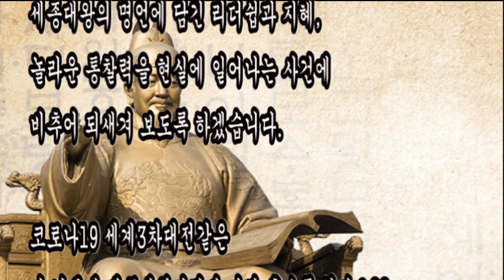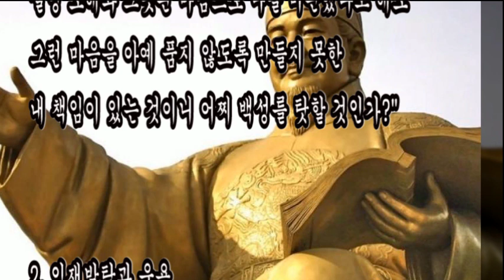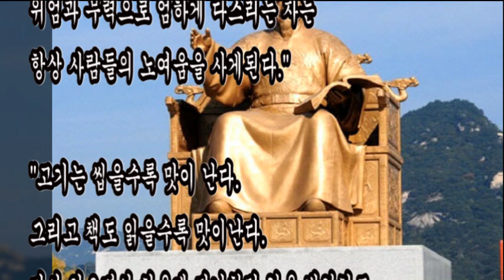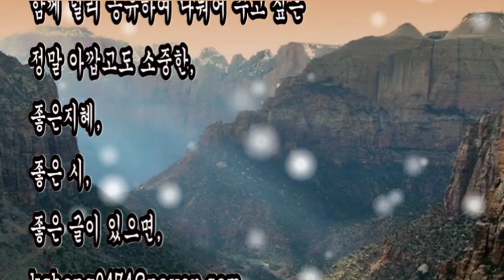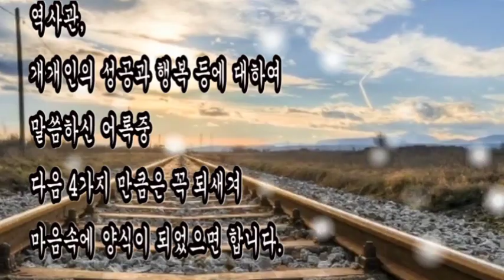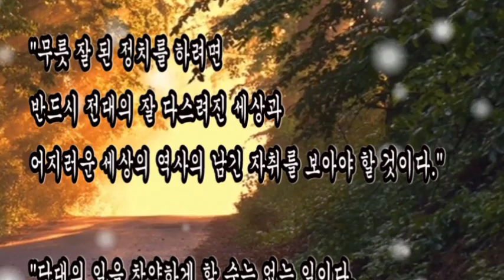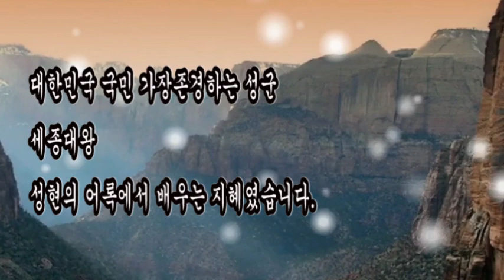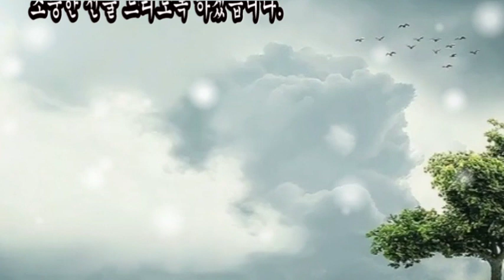난국을 헤쳐나가는통찰력, 세종대왕 어록,내가 꿈꾸는 태평성대는 백성이 하려고 하는 일을 원만하게 하는 세상이다,백성에겐 관대하게,관리에겐 엄하게, 자신에게는 혹독하게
"Hongssem희망Dream"
등대없이 떠나는 인생의 항로,
거친 파도가 삼킬듯 일렁거릴때,
누군가 힘이 되어줄
진정한 친구가 필요할 때가 있습니다.

인생의 여정 속에서 가끔 부딪치게되는
엄청난 파도 속에 인내, 열정, 숙고,고민,문제해결.
힘이들때 난관을 돌파할 묘안를 찾아
숙고의 시간을 가질때
어딘선가 희망의 빛이 온몸을 감싸 안으며
주마등 같이 혜안을 떠올려 보신적은 없으십니까?

구독자여러분 생생한 삶의 현장에서 체험한
난국을 헤쳐나가는 지혜
통찰력
혼자 알고 있기에는 너무 아깝고
함께 널리 공유하여 나눠어 주고 싶은
정말 아깝고도 소중한,
좋은지혜,
좋은 시,
좋은 글이 있으면,
으로 보내주시면 사연을 담아 컨텐츠로 올려드립니다.

매달 조회수, 댓글 및 시청시간을 고려하여
우수사연 및 우수 댓글 쓰신 분에게는
소중한 선물 드리도록 하겠습니다.

1. 정치와 국가경영의 철학

"내가 꿈꾸는 태평성대는
백성이 하려고 하는 일을 원만하게 하는 세상이다."
백성에겐 관대하게,
관리에겐 엄하게,
자신에게는 혹독하게"

"백성이 나를 비판한 내용이 옳다면,
그것은 나의 잘못이니 처벌해서는 안되는 것이오.

설령 오해와 그릇된 마음으로 나를 비판했다고 해도
그런 마음을 아예 품지 않도록 만들지 못한
내 책임이 있는 것이니 어찌 백성를 탓할 것인가?"

2. 인재발탁과 운용

"관직이란 내가 마음에 드는 사람을
데려다 앉히는 것이 아니다.
그 임무를 가장 잘 해낼 수 있는 사람을
택해 임명하는 것이다.
그것이 설령 정적이고
나에게 불경한 신하일지라도 말이다."

"인재를 얻어 맡겼으면 의심하지 말고,
의심이 있으면 맡기지 말아야 한다."

3. 역사관 - 타산지석, 욕심을 자제하고 후대에 평가를 맡긴다."

"무릇 잘 된 정치를 하려면
반드시 전대의 잘 다스려진 세상과
어지러운 세상의 역사의 남긴 자취를 보아야 할 것이다."

"당대의 일을 찬양하게 할 수는 없는 일이다.
뒷 세상에서 평가하게 하여 그때 노래하게 하자."

4. 개개인의 성공과 행복을 위하여

"작은 일에도 무시하지 않고 최선을 다해야 한다.
작은 일에도 최선을 다하면 정성스럽게 된다.
정성스럽게 되면 겉에 드러나고
겉으로 드러나면
이내 밝아지고
밝아지면
남을 감동시키고
남을 감동시키면
이내 변하게 되고
변하게 되면 생육이 된다.
그러니
오직 세상에서 지극히 정성을 다하는 사람만이
나와 세상을 변하게 할 수 있는 것이다."

"남을 너그럽게 받아들이는 사람은
항상 사람들의 마음을 얻게되고
위엄과 무력으로 엄하게 다스리는 자는
항상 사람들의 노여움을 사게된다."

"고기는 씹을수록 맛이 난다.
그리고 책도 읽을수록 맛이난다.
다시 읽으면서 처음에 지나쳤던 것을 발견하고,
새롭게 생각하게 되는 것이다.
말하자면
100번 읽고
100번 익히는 셈이다."

대한민국 국민 가장존경하는 성군
세종대왕
성현의 어록에서 배우는 지혜였습니다.